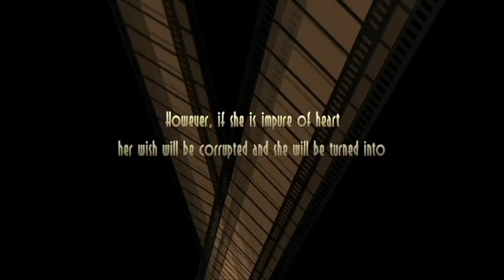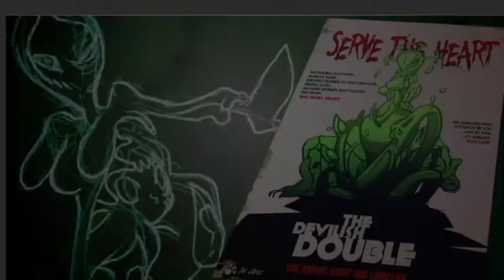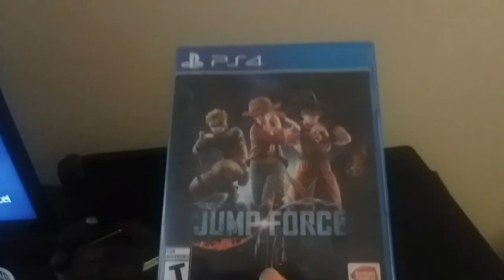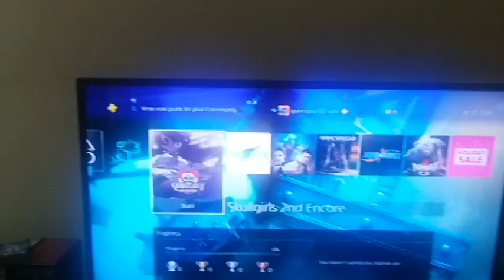When a Jump Force Player tries to play another Fighting Game.... (Please Read the Description)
Hi, my name is Ian and for a while I have been playing jump force. But now, I'm getting a little tired of it. So I wanted to tryout some new games. Because one of my dreams is to go to a fighting tournament one day like evo or combobreaker. I love fighting games, but I'm kinda terrible at them. So if any of you have any tips on my gameplay please let me know, I would to get better at fighting games any way I can.

I mostly chat, retweet, or post my art (whenever I feel confident enough) on there.